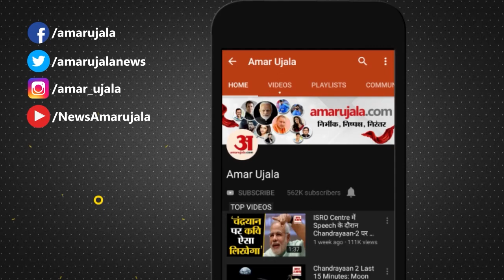LokSabha Election 2024 Meeting: केजरीवाल को निशाने पर लेने के लिए भाजपा ने बनाई 2024की रणनीति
लोकसभा चुनाव 2019 में दिल्ली की सभी सातों सीटों पर भाजपा की लड़ाई कांग्रेस से हुई थी। दिल्ली विधानसभा चुनावों में लगातार दो बार शून्य पर सिमट गई कांग्रेस ने लोकसभा चुनाव 2019 में गजब की वापसी की थी और वह सभी सीटों पर नंबर दो पर रही थी। लेकिन इस चुनाव परिणाम को एक तरफ रखते हुए भाजपा मान रही है कि अगले लोकसभा चुनाव में उसका मुख्य सामना आम आदमी पार्टी से होगा। इसे ध्यान रखते हुए पार्टी ने अब अरविंद केजरीवाल सरकार पर हमला करने की रणनीति बनाई है।